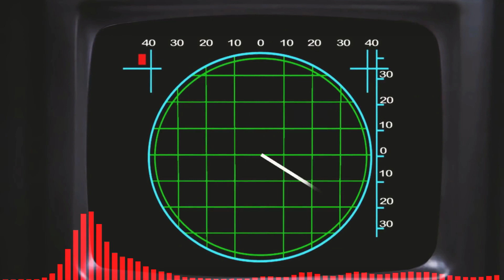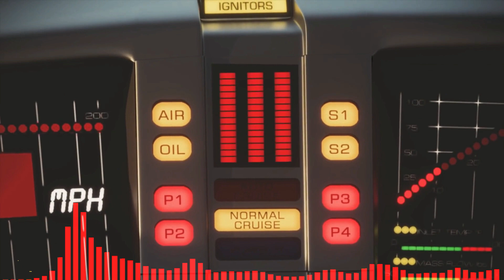TV Junkeez feat. K.I.T.T. - Knight Rider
Every day a new Track!

Video Edited by YCM

🎵𝐓𝐫𝐚𝐜𝐤 info:
Genre: Electronic, House